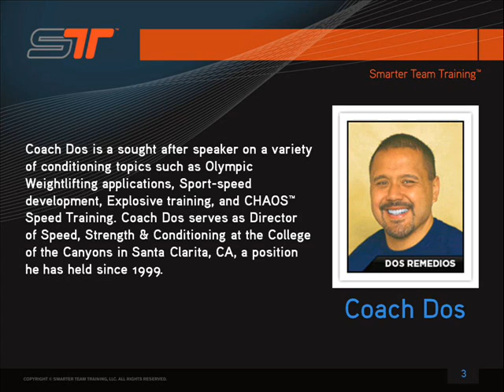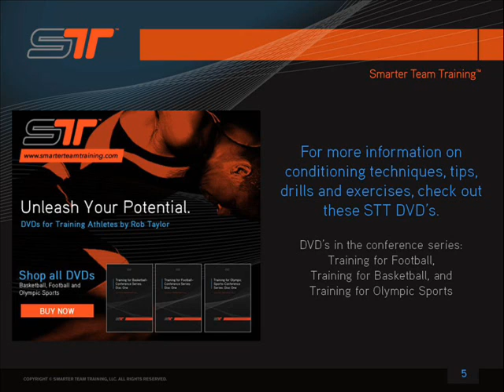STT on iTunes: Coach Dos #2